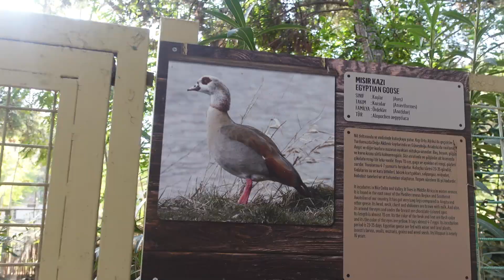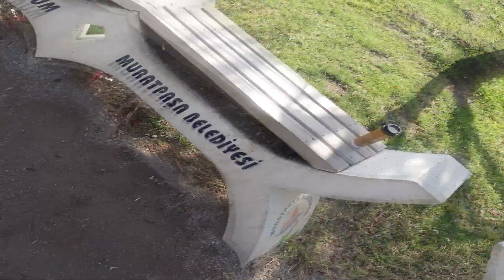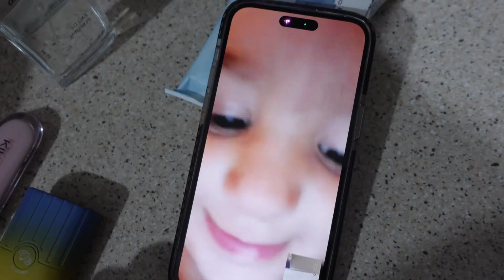SAÇLARIMI KESTİRDİM🙈 UZUN ZAMAN SONRA BİR İLK🥰 KONSER⎮AİLECEK DOĞAL YAŞAM PARKI😍